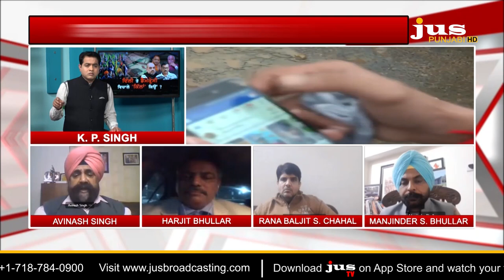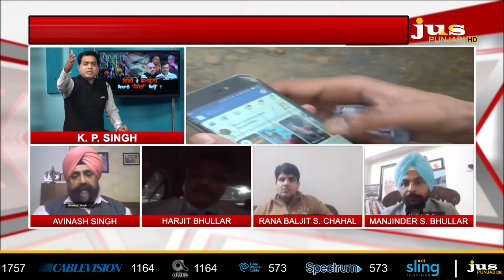Why Politics Quiet on Nails & Barbed wires Barricade at Delhi Borders? || To The Point || KP Singh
🔴 ਦਿੱਲੀ ਦੇ ਬਾਰਡਰਾਂ 'ਤੇ ਪੁਲਿਸ ਨੇ ਲੋਹੇ ਦੀਆਂ ਕਿੱਲਾਂ ਕਿਉਂ ਠੋਕੀਆਂ ?

🔴 ਡਿਜੀਟਲ ਇੰਡੀਆ 'ਚ ਇੰਟਰਨੈੱਟ ਸੇਵਾ ਠੱਪ ਕਰਨ ਵਾਲਾ ਏਜੰਡਾ ਕੀ ?

🔴 ਦਾਅਵਿਆਂ 'ਚ ਫੋਨ ਕਾਲ ਦੀ ਦੂਰੀ...ਪੁੱਲ ਦੀ ਥਾਂ ਕੰਧ ਕਿਉਂ ਉਸਾਰੀ ?

🔴 ਅੰਦੋਲਨ ਦੀ ਬੈਰੀਕੈਡਿੰਗ 'ਤੇ ਬਹਿਸ 'ਚ ਸਿਆਸਤ ਕਿਵੇਂ ਹੋਈ ਬੇਨਕਾਬ ?

🔴 ਜਸ ਪੰਜਾਬੀ ਦੇ ਸਿੱਧੇ ਸਵਾਲ...ਦਿੱਲੀ ਤੇ ਡੈਮੋਕ੍ਰੇਸੀ ਵਿਚਾਲੇ ਕਿੱਲਾਂ ਕਿਉਂ ?